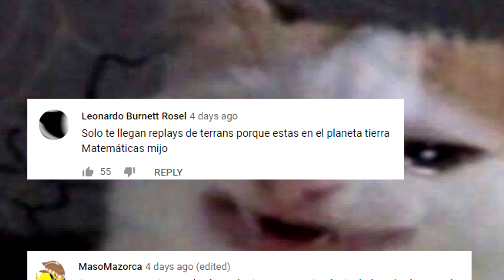LA PRIMERA PARTIDA DEL AÑO!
Revivamos Starcraft!